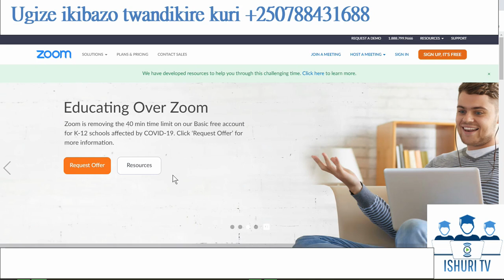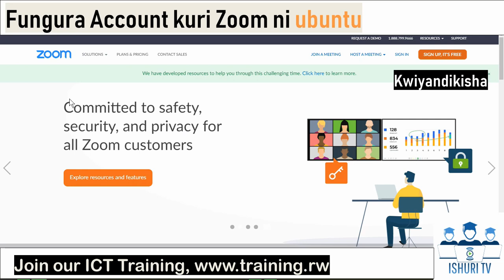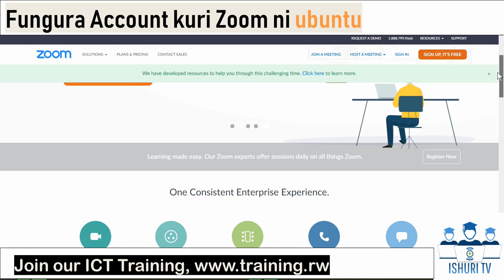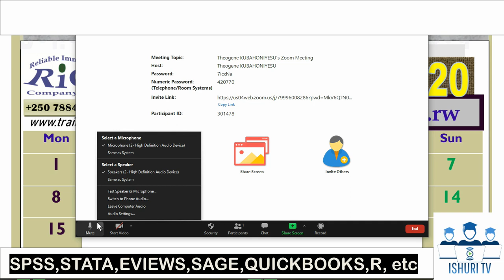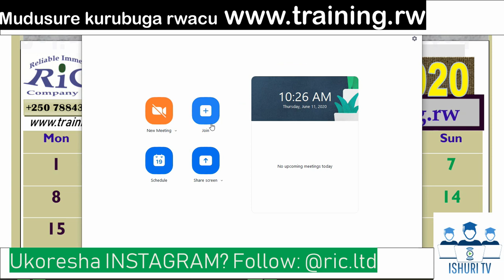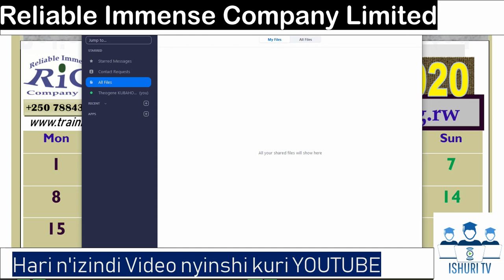Uko Zoom ikoreshwa|| Inama|| Akazi|| Gucatinga|| Kwigisha (VideoYose ISHURI TV)